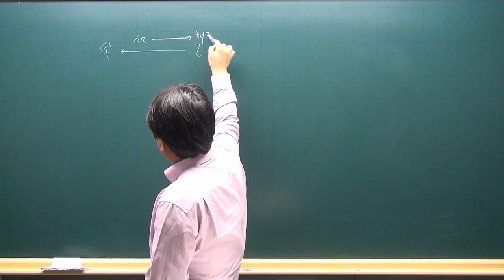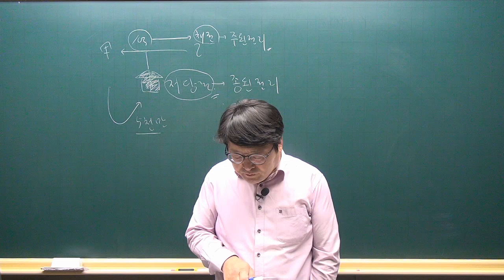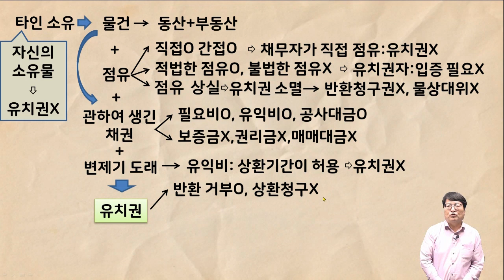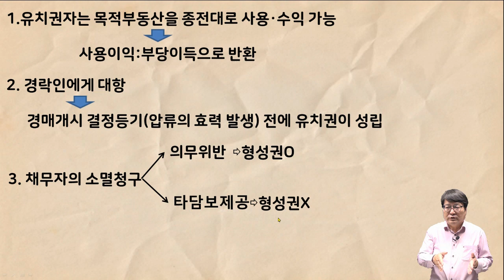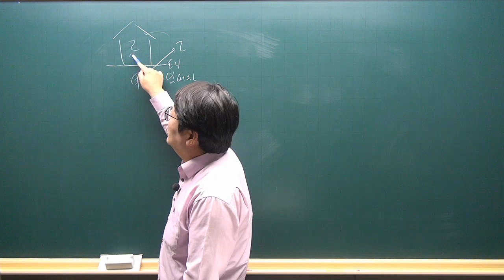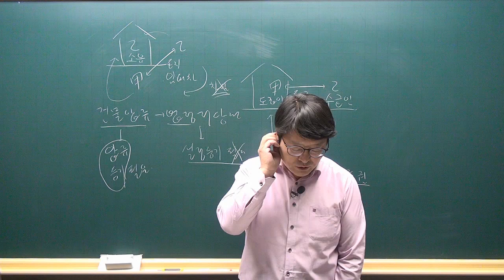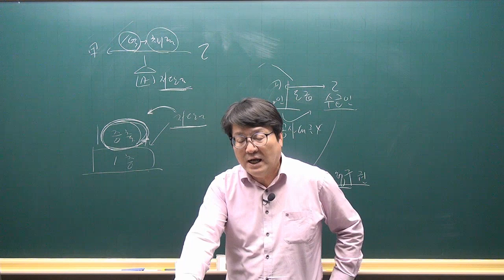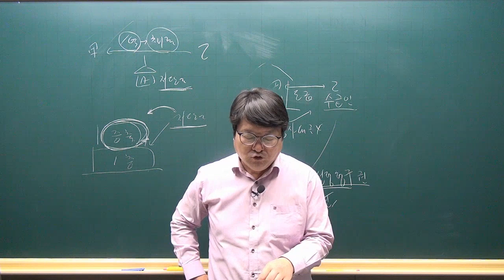[공전무 - 공인중개사 무료인강] 2023년 공인중개사 시험과목 민법 안영찬 교수 심화이론 24강